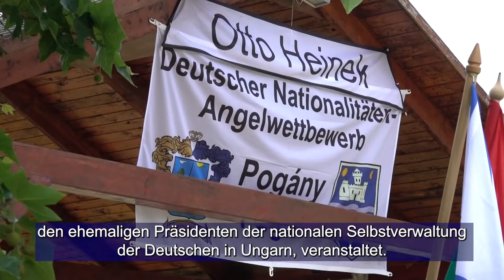Nemzetiségi horgászverseny Pogányban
Német nemzetiségi horgászversenyt tartottak Pogányban, amelyet néhány éve Heinek Ottó, a Magyarországi Németek Országos Önkormányzatának egykori elnöke emlékére szervezik. A 19 nevező közül a legfiatalabb átlagéletkorú, a Koch Valéria Iskolaközpont kollégistáiból verbuválódott csapat volt.

Ein deutscher Nationalitäten-Angelwettbewerb wurde in Pogan abgeheltan, der seit einigen Jahren im Gedenken an den ehemaligen Vorsitzenden der Landesselbstverwaltung der Ungarndeutschen, Otto Heinek organisiert wird. Aus den 19 Teilnehmern hatte das Team aus Internatbewohnern des Valeria Koch Bildungszentrums das jüngste Durchschnittsalter.